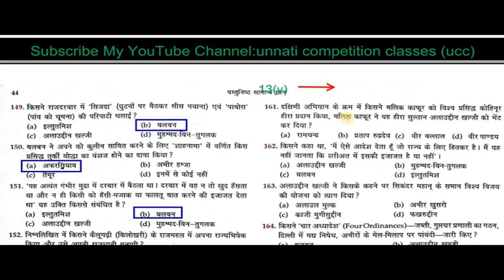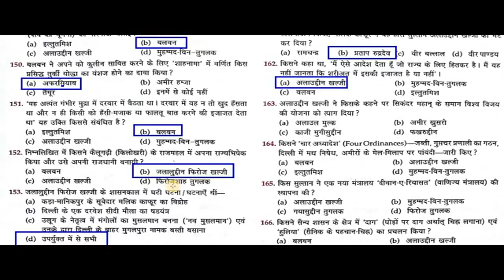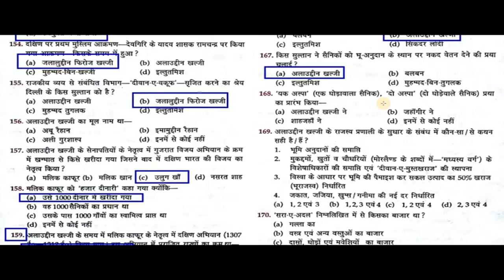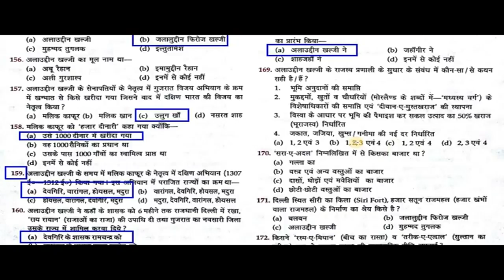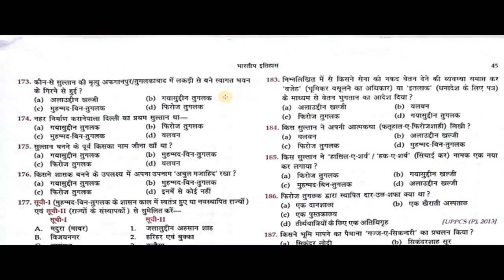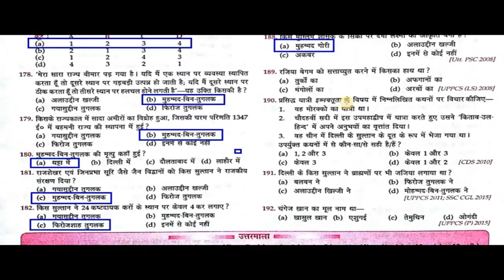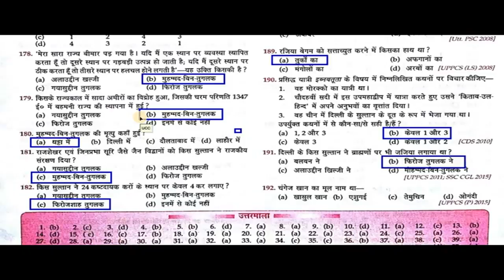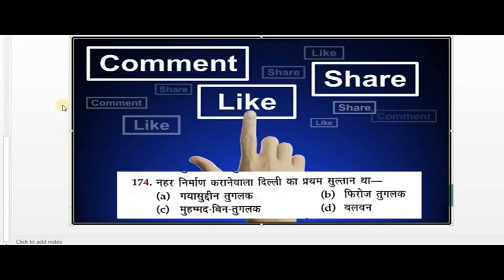LUCENT INDIAN HISTORY DELHI DYNESTY 1857 ki kranti PART 13v Modern indian HD